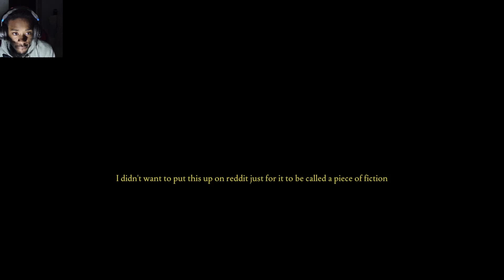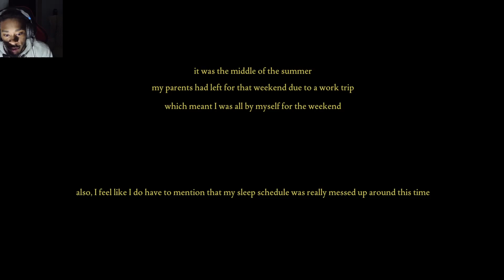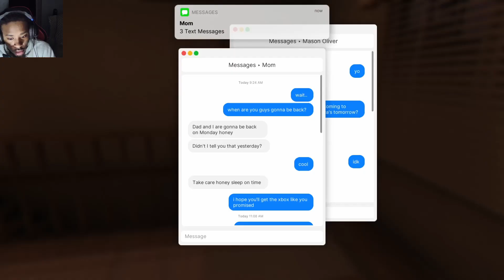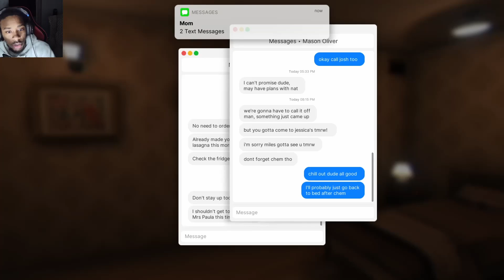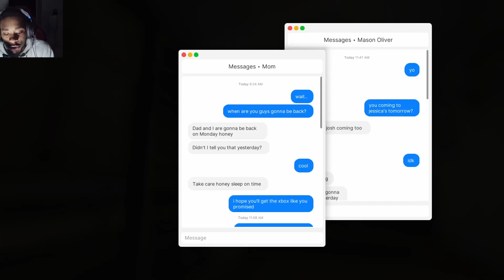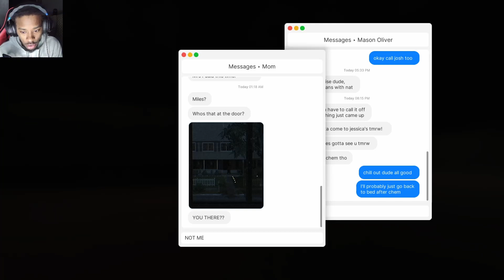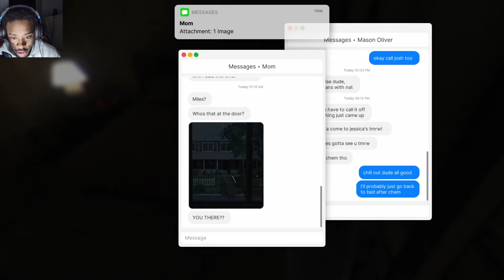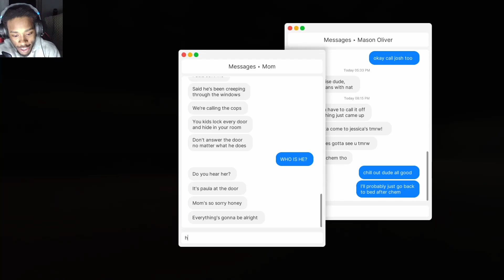First Time Playing FEARS TO FATHOM HOME ALONE